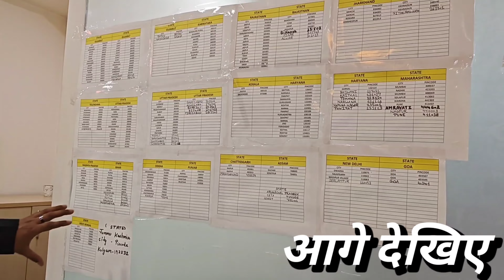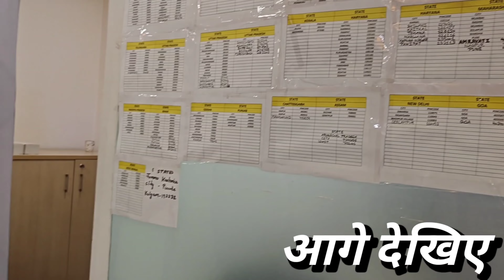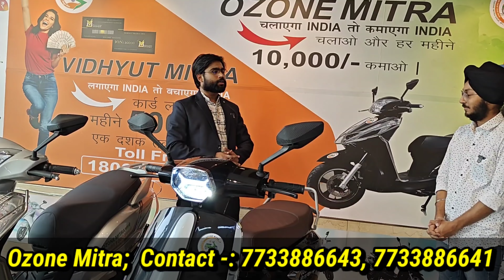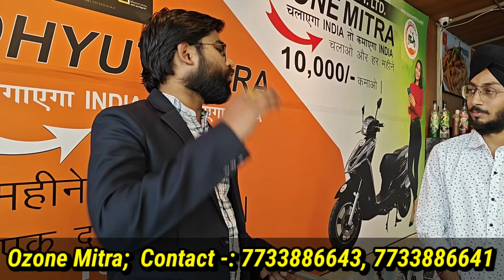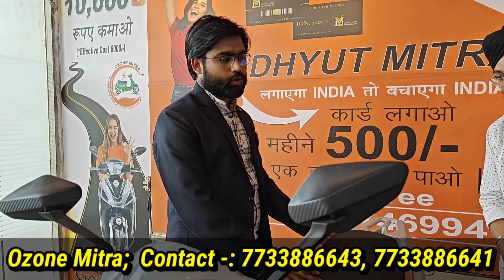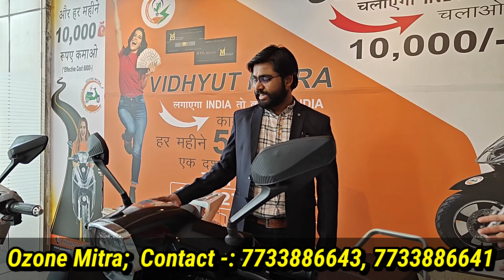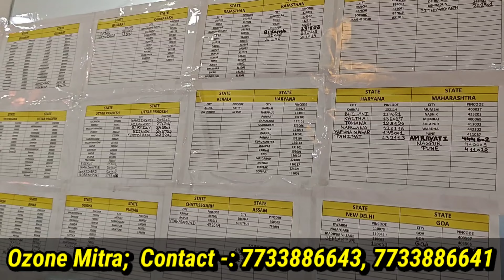Scooter खरीदो 10 हजार हर महीने जीतो | 300 kms scooty चलाओ 10 हजार महीना पाओ | two wheeler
Hindustan Energy Savers Pvt Ltd
770, Tower B1, Spaze i-tech park, sohana road sector 49 Gurgaon
Contact numbers: 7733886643, 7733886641, 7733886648,  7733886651, 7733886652  & 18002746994